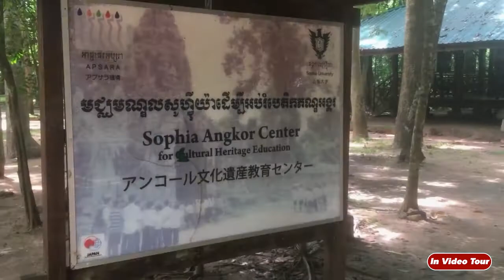Banteay Kdei Temple, ancient building survival, invideo tour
Banteay Kdei meaning "A Citadel of Chambers", also known as "Citadel of Monks' cells", is a Buddhist temple in Angkor, Cambodia.